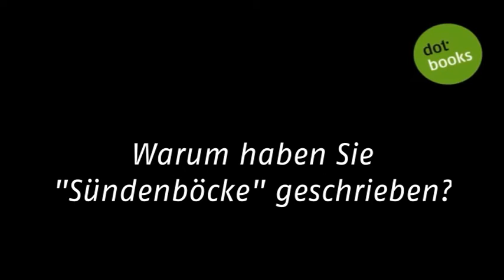dotbooks fragt: Harold Kluge, Sündenböcke.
Harold Kluge ist Autor von SÜNDENBÖCKE - Zur Rolle von zehn Prominenten unter dem NS-Regime, einem Debattenbuch, das bei dotbooks erschienen ist!

Alte Nazis" -- oder Sündenböcke?

Sie gehörten zu den Spitzen der deutschen Wirtschaft und Kultur. Ihre Leistungen wären unumstritten, hätten sie diese nicht in jener Zeit erbracht, die man in Deutschland weder vergessen kann, noch vergessen darf. August v. Finck, Günther Quandt, Wilhelm Furtwängler, Leni Riefenstahl, Arno Breker und viele andere wurden nach dem Ende der NS-Diktatur im Rahmen der Entnazifizierung entlastet oder bekamen den Status des Mitläufers zugesprochen. Trotzdem gelten sie einer breiten Öffentlichkeit heute immer noch als Komplizen Hitlers. Zurecht? Zu Unrecht? Harold Kluge ist dieser provokanten Frage nachgegangen.

Fehlinformation und übler Nachrede kann man nur mit einem Mittel begegnen: mit Fakten und ihrer genauen Analyse. „Es geht mir um die Heuchelei bei der Aufarbeitung der NS-Vergangenheit", sagt Harold Kluge. „Mit diesem Buch will ich einen Beitrag leisten, um diese Heuchelei und deren Hintergründe sichtbar zu machen."